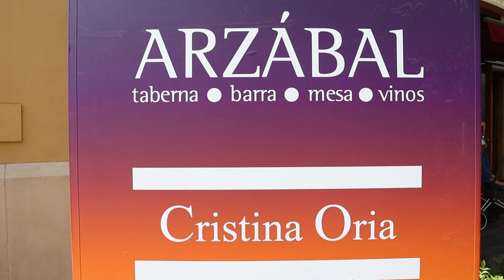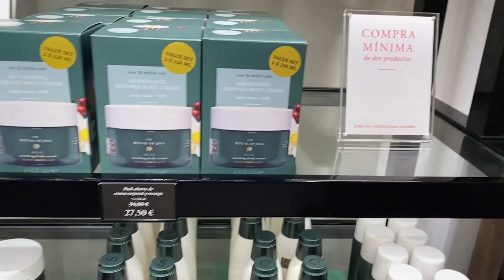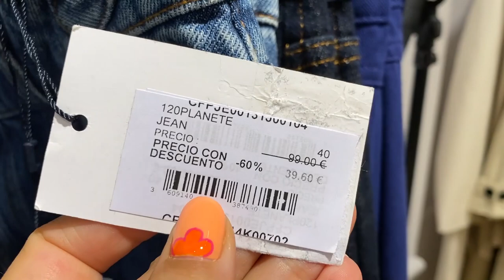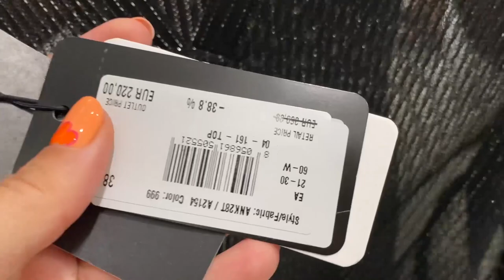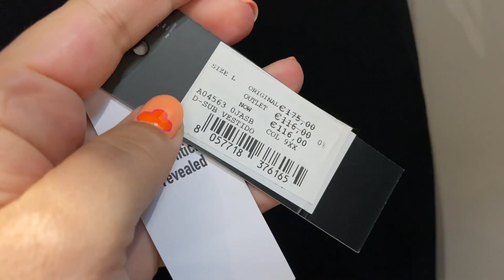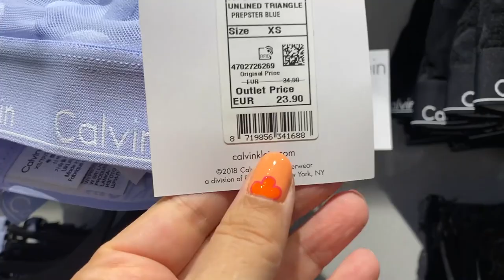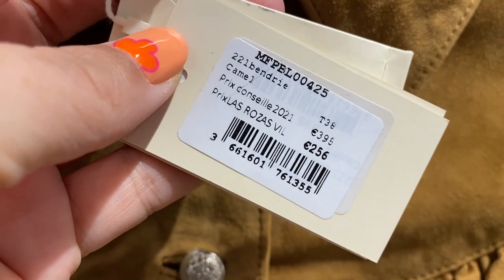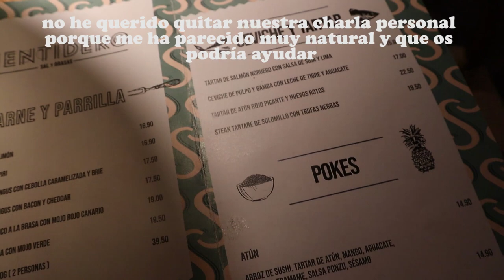🇪🇸🏷 LAS ROZAS VILLAGE en MADRID | Un OUTLET con MARCAS DE LUJO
He visitado Las Rozas Village, un outlet donde puedes encontrar un montón de marcas de lujo con descuentos de hasta el 60%.

Además hay varios restaurantes y pasas un día de lo más entretenido, en el vídeo te enseño tanto las tiendas como los restaurantes.

Los sitios de comprar barato de los que os hablo en el vídeo:

Capítulos:
00:47 - Resumen de Tiendas
01:39 - Precios de tiendas 1
09:31 - Merienda en Cristina Oria
11:44 - Precios de tiendas 2
18:32 - Cena en Mentidero
20:25 - Village Sunsets

Tu seguro de viaje con un 5% DE DESCUENTO SIEMPRE sólo por ser fan de La Recomendadora, lo único que has de hacer es entrar desde aquí y el descuento se te aplicará automáticamente

Accede desde aquí a mi tienda Amazon

¡Hasta el próximo vídeo! ¡Sed Felices!